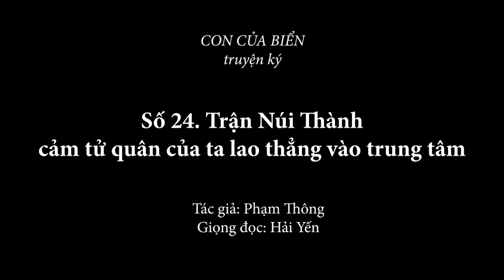1.819 (24) Cảm tử quân của ta lao thẳng vào trung tâm